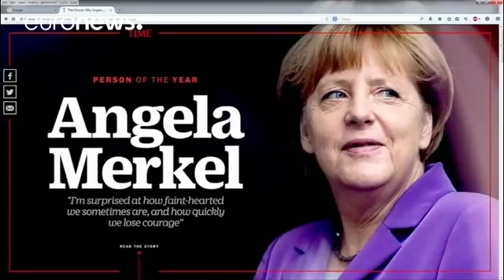Meredith Corp. compra empresa dona da revista Time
O grupo Meredith Corporation vai concretizar um sonho antigo: comprar a concorrente Time Inc. Um negócio possível graças à intervenção dos irmão Koch, conhecidos por financiarem o Partido Republicano…